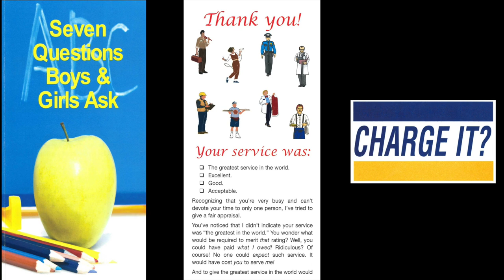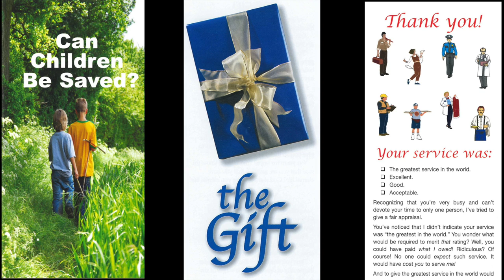Tract & Truth Tuesday